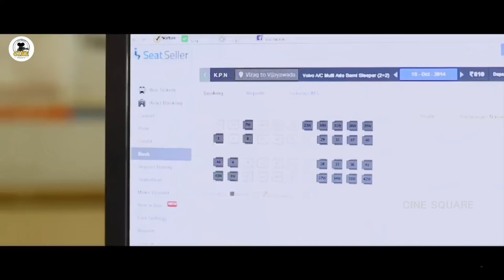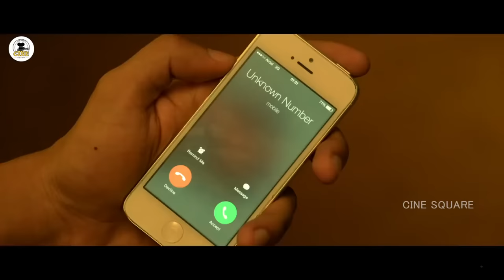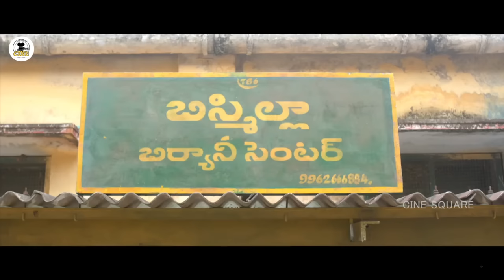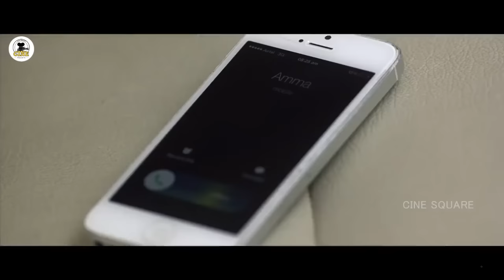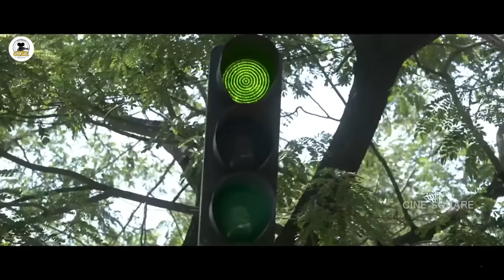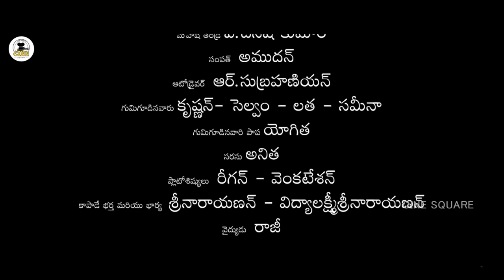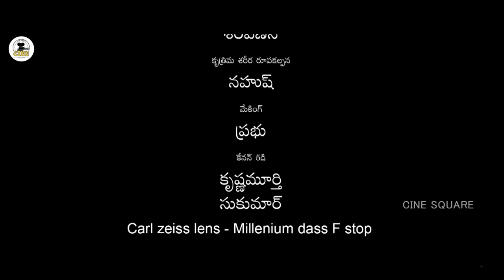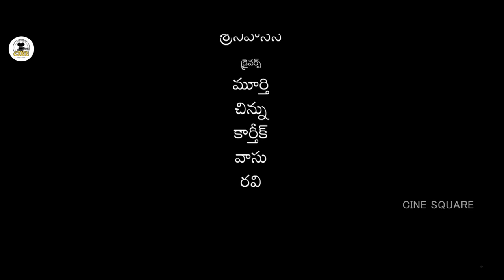Pisachi Telugu Full Length Horror Movie | Naga Sai Prathish | Prayaga Martin | Kalyani | Cine Square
Siddharth Soundaarajan (Naga) is an upcoming violinist in Chennai, who stumbles upon an accident where a girl (Prayaga) is lying in a pool of blood. He rushes her to the hospital with the help of an auto driver and a couple. However, he is too late and the girl passes away holding his hand.